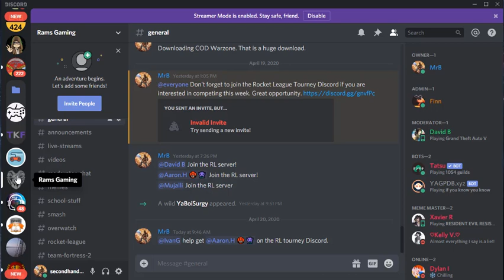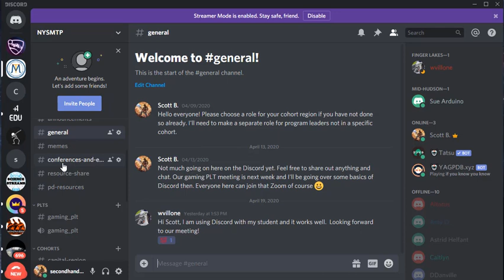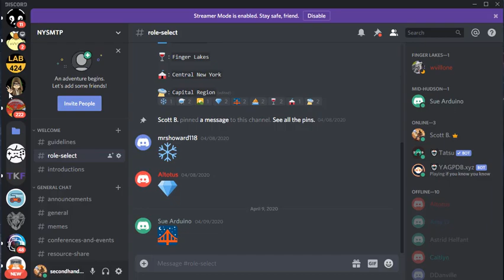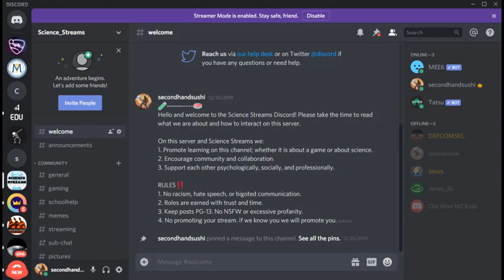Discord Overview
A very brief description of what Discord is and its parts. Nothing fancy but mean to to be an introduction for those new to the platform.